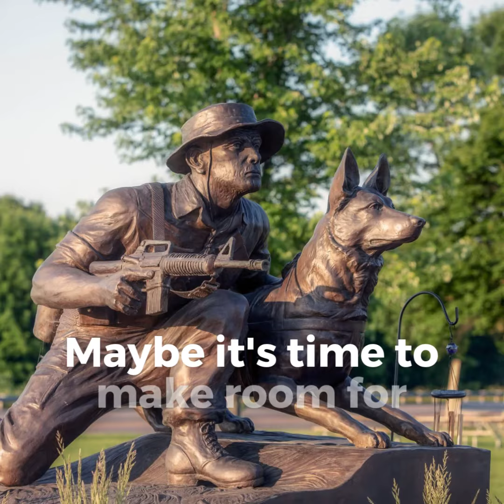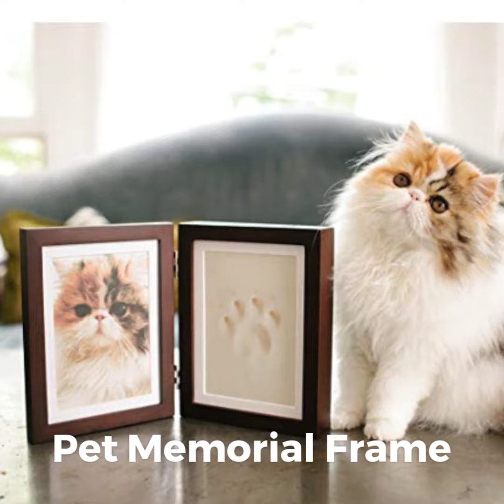Pearhead Forever In my Heart Pet Memorial Frame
For More Items Go To Doggiesbear.com

Go Here #

1  06"x7.
2  Air dry within 24-48 hours Includes no mess impression material, rolling pin, and clay shaping ruler Solid wood shadowbox frame with acid-free, beige beveled mat.
3  88"x1.
4  Frame measures 12.
5  Create and frame an impression of your pet's paw and place next to their 4 x 6 inch photo No mixing and no mess.
6  56" Hinged frame sits perfectly on any desk or tableto